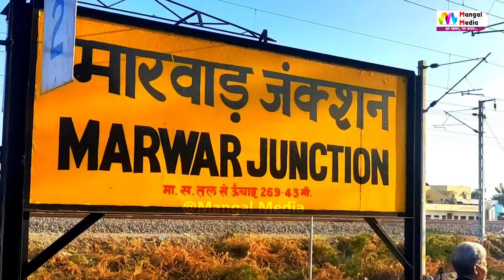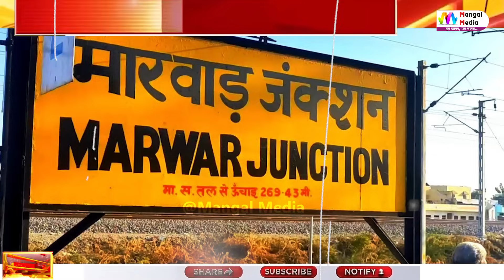Rajasthan Election 2023: मारवाड़ जंक्शन में किसकी होगी जीत I BJP Vs Congress I opinion poll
पाली जिले की सबसे हॉट सीट माने जाने वाली मारवाड़ जंक्शन विधान सभा सीट पर क्या रह पायेगा BJP का दबदबा, क्या कांग्रेस का दांव आएगा काम. इस पर देखिए मंगल मीडिया न्यूज़ की यह विशेष रिपोर्ट

राजस्थान में चुनावी बिसात बिछ चुकी है और राजनीतिक दल अपने-अपने चुनावी अभियान में जुट भी गए हैं. बात करें पाली जिले की तो यहां चुनाव को लेकर खासी सरगर्मी देखी जा रही है. जिले के तहत 5 विधानसभा सीटें पडती हैं और पिछले चुनाव में कांग्रेस का यहां खाता तक नहीं खुला था. जबकि यहां पर 4 सीटों पर बीजेपी को जीत मिली तो एक सीट पर निर्दलीय प्रत्याशी ने जीत अपने नाम की थी.

☛ Connect with ★Mangal Media ★ - Watch This Video and Comment Your Suggetion, for best video provide, and keep supporting.

Who will win Marwar Junction assembly?, Marwar Junction,Rajasthan Election,राजस्थान विधानसभा चुनाव, Rajasthan Election 2023 Opinion Poll, राजस्थान चुनाव सटीक सर्वे, BJP Vs Congress, विधायक केसाराम चौधरी, BJP candidate kesaram choudhary, marwad junksan seat, केसाराम चौधरी मारवाड़ जंक्शन, Marwad junction MLA Khushveer Singh Jojawar, खुशवीरसिंह जोजावर, Pali Vidhan Sabha, top_news News, mangal media, rajasthan news, bjp, congress rajasthan news, chunav kab hone wala hai, rajasthan mein chunav kab hone wala hai, election date, result date, Rajasthan Election result date,